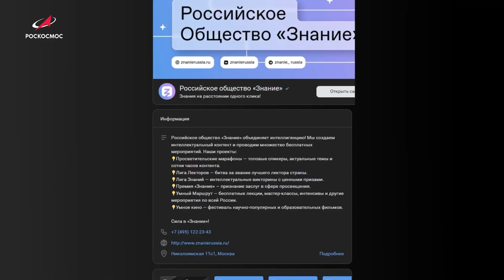Голосуй за наших просветителей года на премии «Знание»!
Голосование за просветителей года на премии «Знание» подходит к концу!

Мы спешим напомнить, как отдать свой голос за тех, кто ежедневно делает космос ближе!

В этом году на премию «Знание» за вклад в просвещение в сфере «Наука и Технологии» номинированы «Телестудия Роскосмоса» и специальный корреспондент «Роскосмос Медиа» Владислав Миронов!

Если вы ещё не проголосовали, то:

— переходите по ссылке и авторизуйтесь ВКонтакте;
— выбирайте номинацию За вклад в просвещение в сфере «Наука и Технологии»;
— голосуйте за наших!

Проголосовать в приложении зарегистрированные пользователи смогут также при переходе с сайта Премии

Успевайте до 5 декабря!